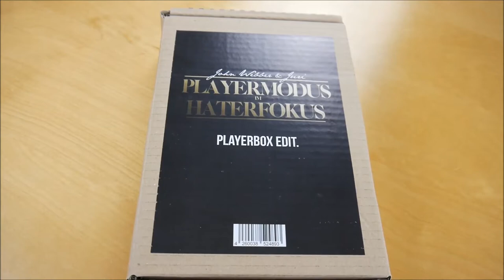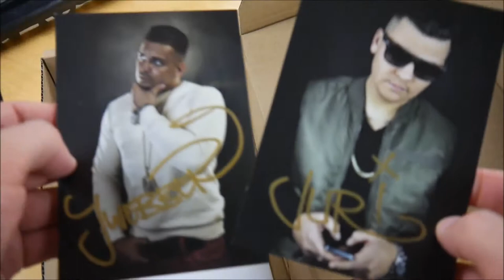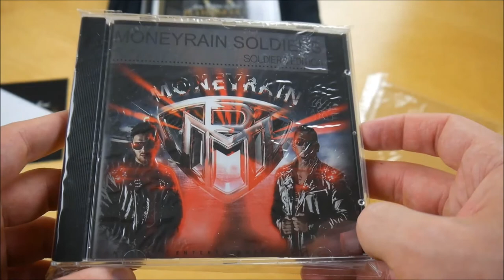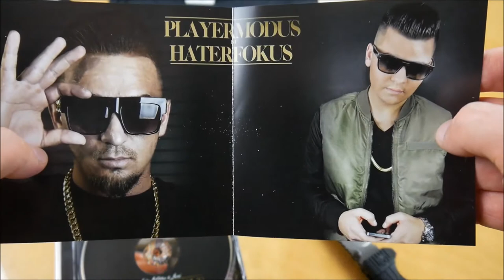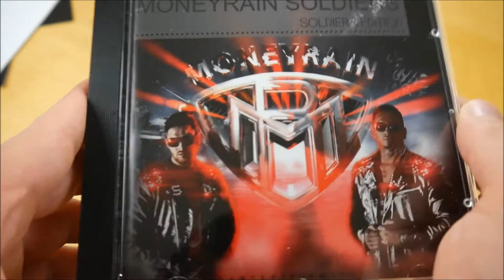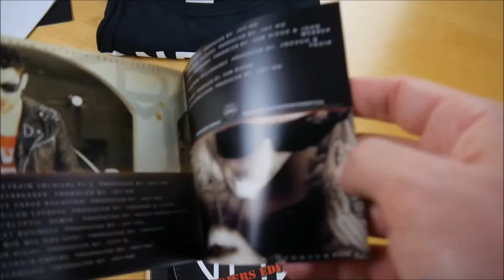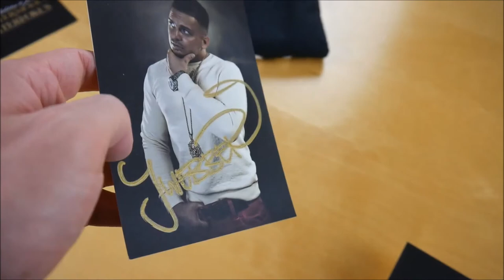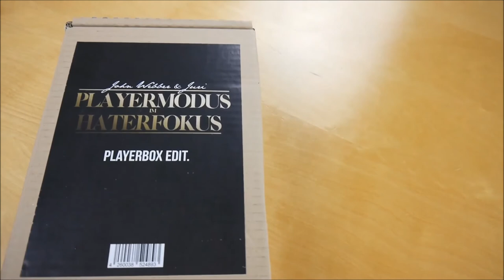John Webber & Juri - Playermodus im Haterfokus (Playerbox) Unboxing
In diesem Video zeige ich euch die Playermodus im Haterfokus Box von John Webber & Juri.
► Hier könnt ihr das Album kaufen:
Box: ausverkauft
Weitere Musik von John Webber
Weitere Musik von Juri

► ALBUM INFOS
John Webber & Juri – Playermodus im Haterfokus
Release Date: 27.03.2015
Kaufpreis: 32,90 €

Playermodus im Haterfokus Box Inhalt:
- Album
- Bonus Album (Soldiers Edition)
- Poster
- Autogrammkarte (2x)
- T-Shirt
- Sticker

Playermodus im Haterfokus Tracklist:
01. # MRS
02. Twerk
03. Businessclass (feat. Automatikk)
04. Gold Digger
05. Trapstarz
06. Leben elegant
07. Ex Mister Right 2
08. Moneyrain Empire 2.0 (feat. Sun Diego)
09. Goodlife
10. F*ckushima (feat. Locke)
11. Lass den Club brennen
12. Pretty Motherf*ckerz
13. Bounce
14. Champflow
15. Tanz mit dem Teufel

Soldiers Edition Tracklist:
01. Moneyrain Soldiers Pt. 2
02. Chartbreaker (feat. Aleks M. & Locke)
03. Heavy Paper Rockstah
04. American Express
05. Sun Diego - Apocalyptic (Remix)
06. Streetbusiness
07. Sag mir wie das geht
08. Ex Mr. Right
09. Sun Diego - Moneyrain Empire
10. Rydermusic
11. The Business (feat. Aleks M. & Locke)
12. Moneyrain Soldiers
13. John Webber - Luxus Car Brabus
14. Moneyrain Trillionaires
15. Sun Diego - Nobody
16. Moneyrainseleven

Playermodus im Haterfokus Info:
Das neue Album von John Webber & Juri erscheint am 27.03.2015 über Moneyrain Entertainment.